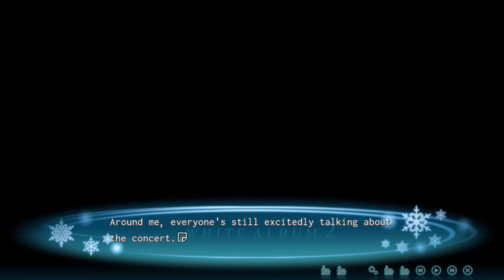#4 White Album 2 Closing Chapter Mari Route Walkthrough and Playthrough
Mari-san doesn't seem to be around all that much during this post-holiday season... why could that be? Let's dive deep into Haruki's over-thinking mind for some possible reasons~

*This content is from the English patch publically released Dec 2021*